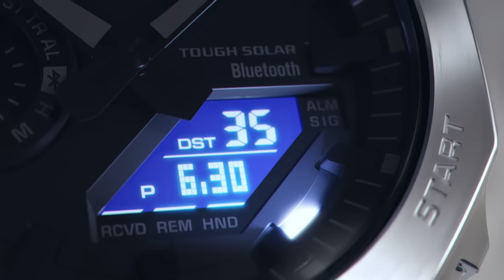GMｰB2100 promotion movie : CASIO G-SHOCK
G-SHOCK    GM-B2100
Introducing the first full-metal addition to the continually evolving 2100 line of timepieces that inherit the legacy of the first-ever G-SHOCK, the DW-5000C.

Luxe full-metal construction with a screw-back case, bezel, and band crafted in stainless steel creates a streamlined, minimalist design, while protecting the module from impact when dropped. We take it way back with the octagonal bezel and dimpled band design of the original from 1983, all done in metal.

High-density mounting keeps the analog-digital combination module slim, while still providing the advanced functions you love in a compact profile and comfortable fit.

Pairs with a smartphone via Bluetooth®. Simply tap into the dedicated app for precision timekeeping that keeps you on track. With Tough Solar, a high-brightness LED light and a range of other convenient functions, this is a timepiece that delivers on style and practical utility.